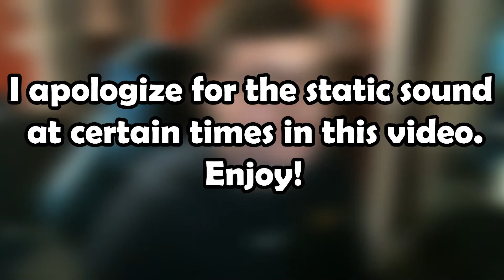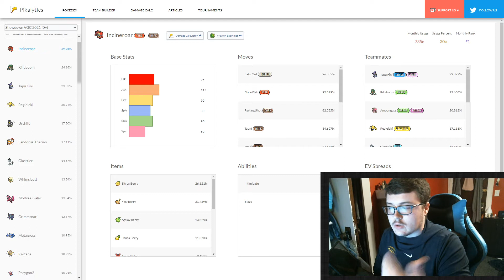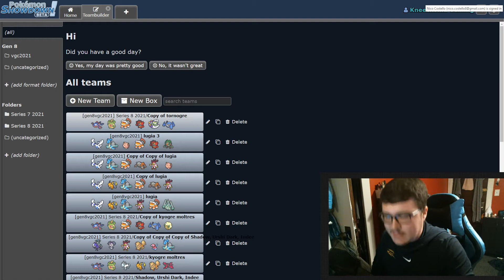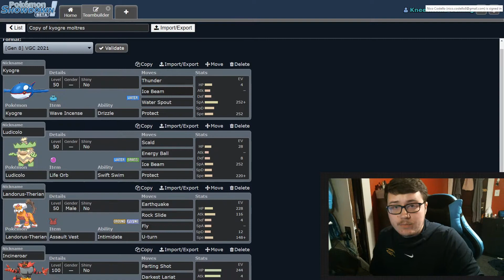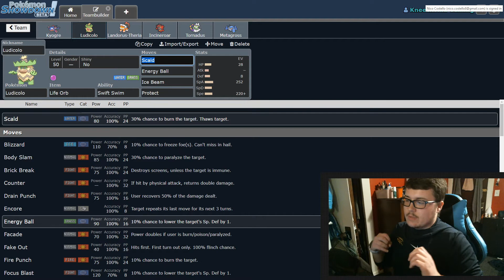VGC 2021 Tips and Tricks to help you win more games! | Competitive Pokemon Sword and Shield Guide!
I have been playing Pokemon Sword and Shield competitively for awhile and since this is my first VGC game, I have a lot of things to learn! As result, I have compiled this list of some tips and tricks that will help you guys win more competitive Pokemon games in VGC 2021!